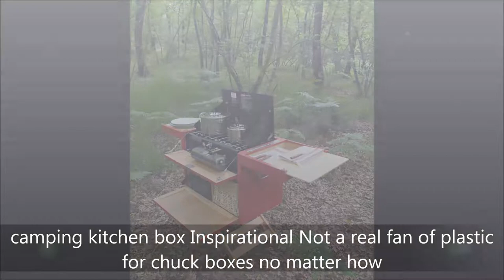Unique Camping Kitchen Box Inspirational